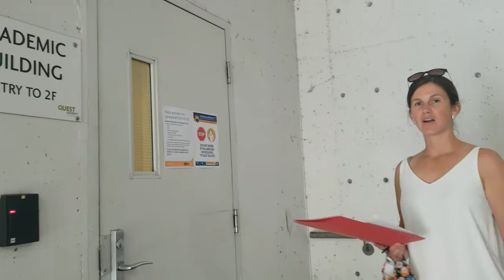Staff and faculty Covid-19 campus rules